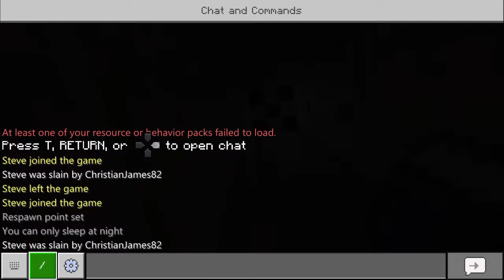Mincraft part 1